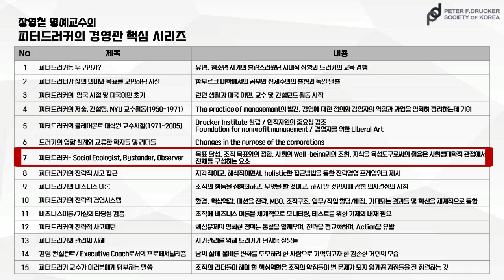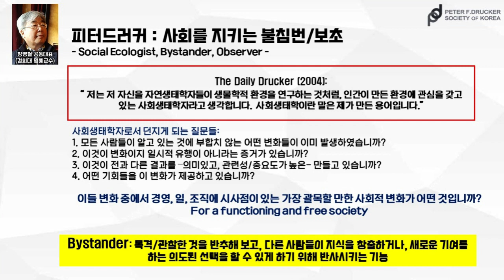피터드러커: 삶의 목적과 경영관 핵심정리: part7 피터드러커 Social Ecologist, Bystander, Observer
목표 달성, 조직 목표와의 정합, 사회의 Well-being과의 조화, 지식을 육성도구로써의 활용은 사회생태학적 관점에서  전체를 구성하는 요소